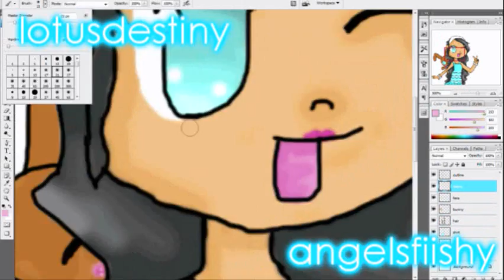Drawing- angelsfiishy :D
I asked my friend Sara is she wanted a drawing and she said yes so I made this noob drawing!
Drawing request are open until August 15.
If you want, go ahead and ask until I get at least 5 requesters.
Hey Sara Bear, do you like ur beautiful drawing?
I still think ur more better than me at drawing! D;

Programs used:::
Photoshop cs4
CamStudio

Song:
Equilibrium- Jackie Boyz